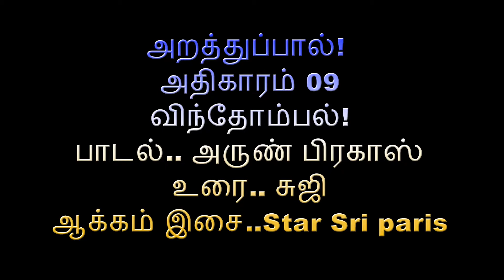Thirukkural..அதிகாரம் 09.. விருந்தோம்பல்